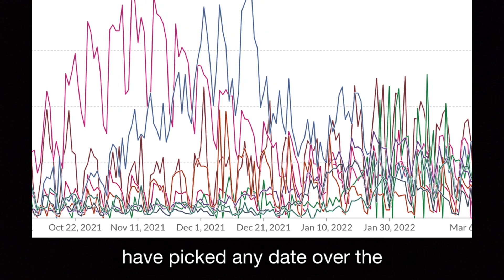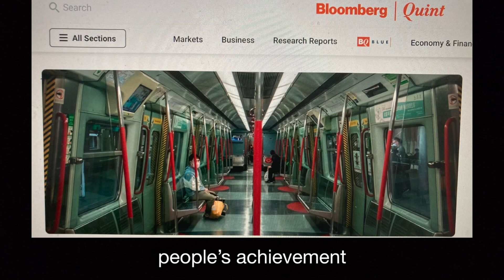The one Hong Kong Covid-19 chart that you never see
Our city has the "world's worst Covid death rate" the headlines say. But where does that factoid come from? We take a closer look at the "Daily Deaths per Million" data set and learn that the real story is told by a chart we're never shown